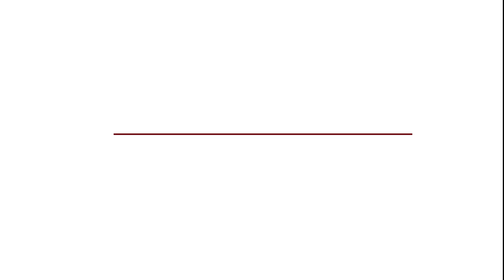PROTAGONISTAS DEL TRANSPORTE. Sébastien Guigues, director general de Grupo Renault Iberia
El responsable del Grupo Renault en España y Portugal, es un enamorado de la automoción y, aunque cuantitativamente en sus responsabilidades pesan más los vehículos de turismo, domina a la perfección su oferta de vehículos comerciales y demuestra un profundo conocimiento del mercado español.

Los vehículos comerciales de Renault cuentan con una posición de liderazgo en nuestro país o, al menos, un lugar habitual en los primeros puestos, en cada una de las especialidades en que compitan; el máximo responsable de la marca en nuestro país es plenamente consciente de ello y defiende el ADN comercial de la marca y el papel desempeñado por sus vehículos en nuestra economía.